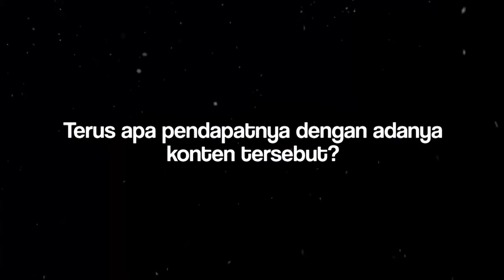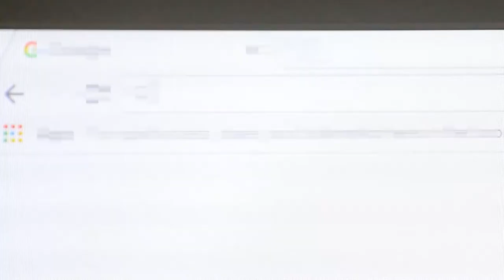AskCitizen - Pendapat citizen tentang konten video yang tidak baik bagi anak-anak.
Hati-hati berselancar di dunia maya, seringkali kita mendapati konten video yang berdampak buruk bagi anak-anak, seperti video kekerasan, pornografi dan bullying. Jika tanpa proteksi yang ketat, anak-anak kita bisa saja menontonnya. Apa kata citizen akan hal ini? Yuk simak di